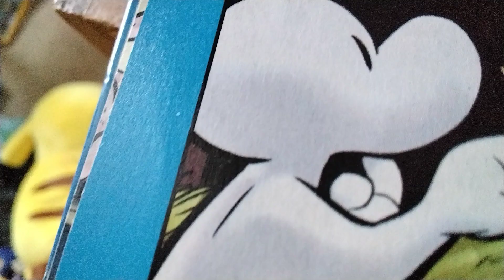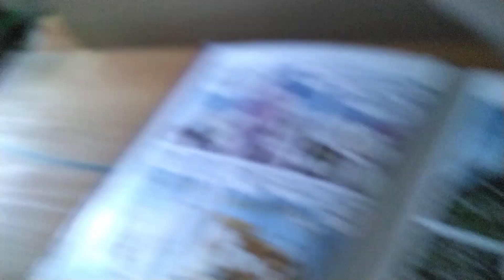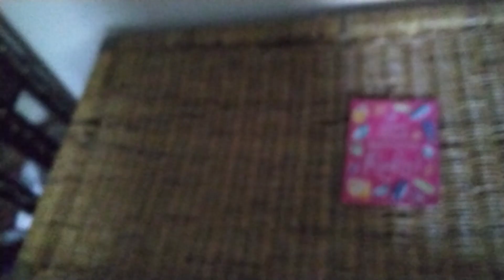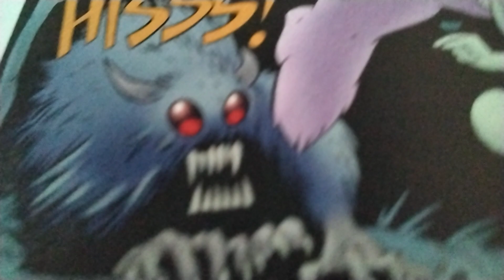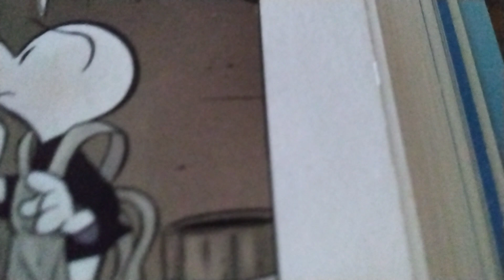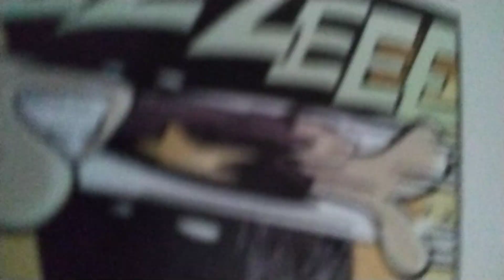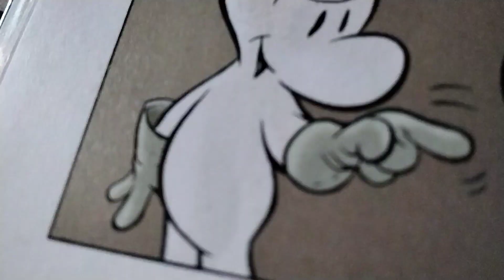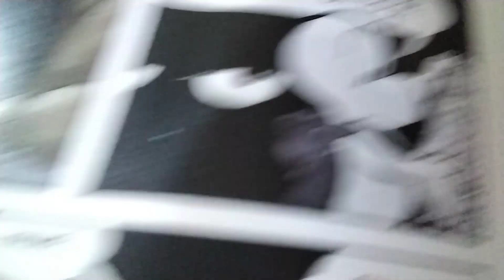Starter Squad Part 6 Style By Boneville Book